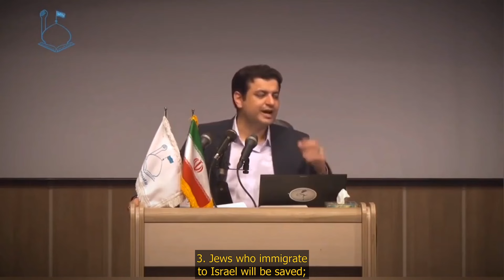The root of Israel's actions and strategies to deal with them